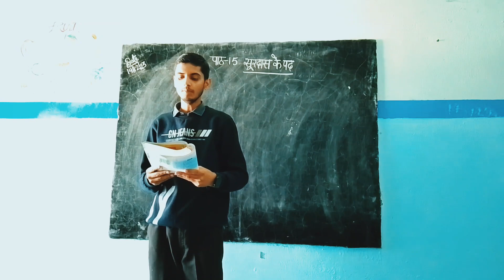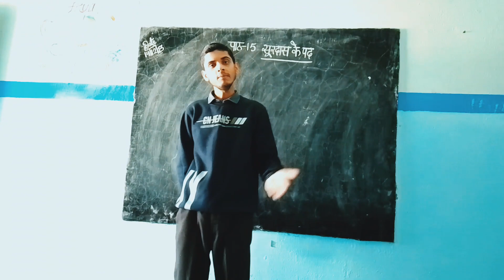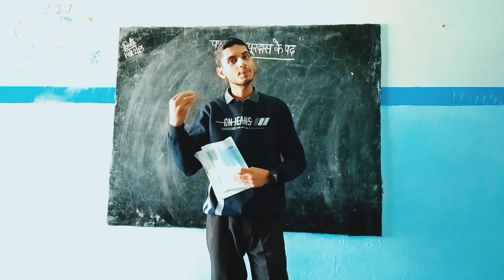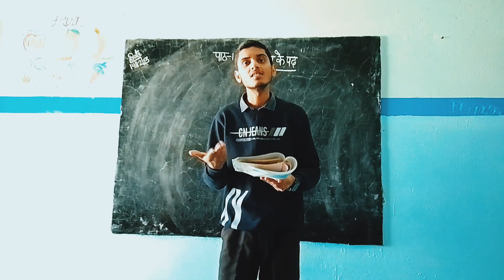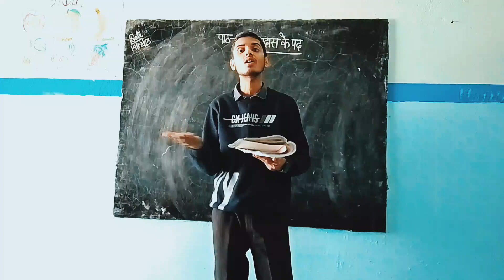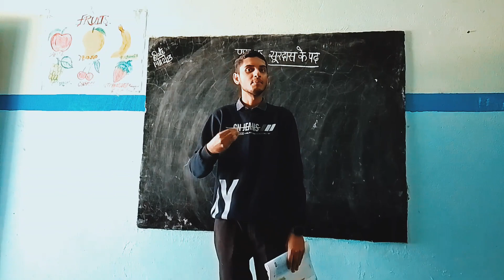सूरदास के पद सार by Uday chandola class8# hindi # trendingvideo #